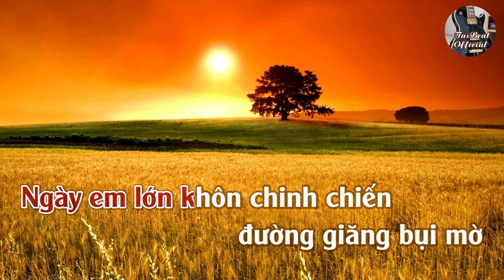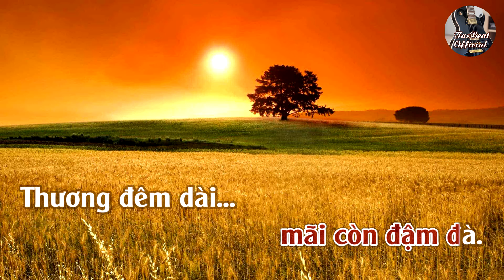Karaoke Quê Hương Ngày Em Lớn Tone Nữ | TAS BEAT